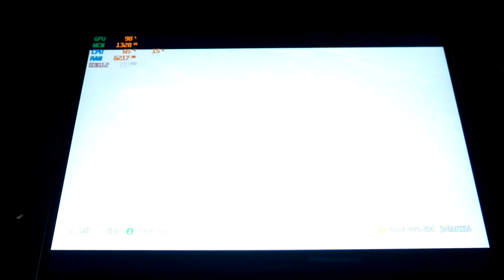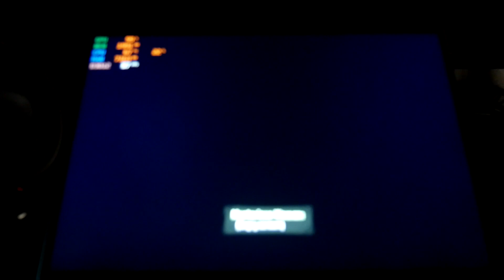Surface Pro 8 i5 8gb Gaming - Psychonauts 2 with Egpu test!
Surface Pro 8 i5 8gb Gaming - Psychonauts 2
Resolution: 1440x960 (half res)
settings: low (65 res scale)
FPS: 80 average

EGPU testing - razer core x - RTX 3070
2880x1920 res - settings very high -60 average fps
2880x1920 res - settings high - 80 avg fps
1440x960 res - settings very high - 100 fps
1440x960 res - settings high - 110 fps

plugged in with 120hz on and set to best performance battery options

My Gear:
Surface Pro 8 i5 8gb

Surface Pro 8 i7 16gb

Type cover with slim pen 2

Surface Go 2 core m3
2018 Surface Go
Surface Go 1/2 Cobalt Type Cover

Surface Pro 7 i7 w/ type cover

2017 Surface pro Tumi sleeve

Thanks!

Josher